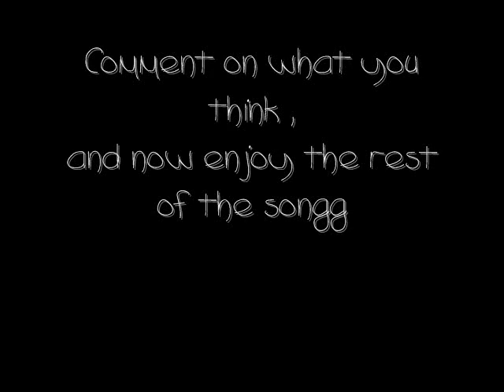Degrassi Season 10-Degrassi Takes Manhattan & Breakaway Pics.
Hope you liked , please no hate comments ok ?
Enjoyy & leave a comment on what you will think will happen ?
More degrassi videos coming soon [: